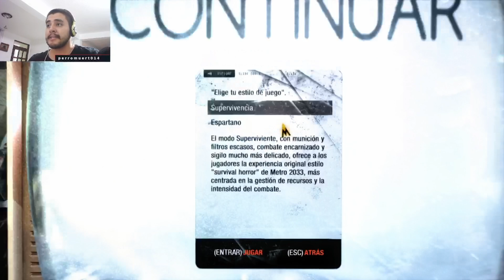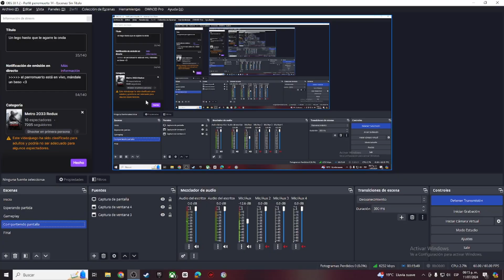METRO 2033 REDUX SIN SER DETECTADO / PRÓLOGO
!!! TODA LA CAMPAÑA DEL METRO 2033 EN DIFÍCIL SIN SER DETECTADO ¡¡¡¡

Hoy presentamos: PRÓLOGO

Directos de Miércoles a Viernes 12:00 pm (MX) en mi canal de Twitch